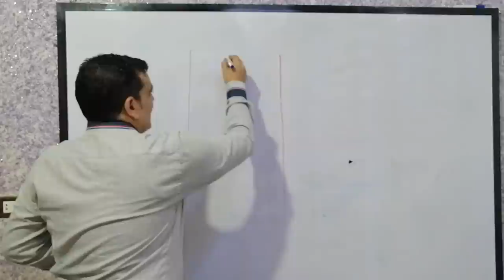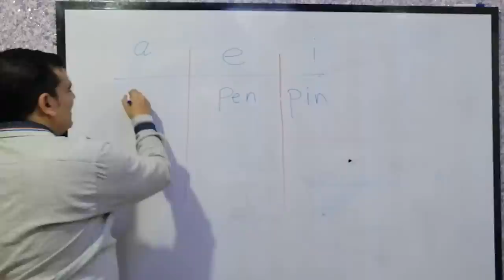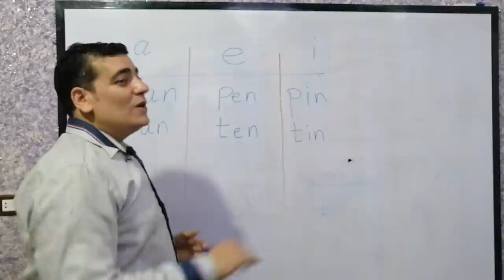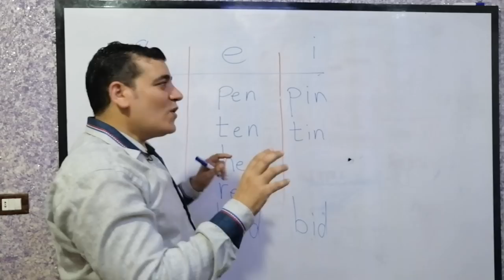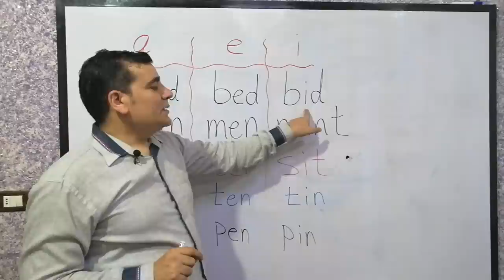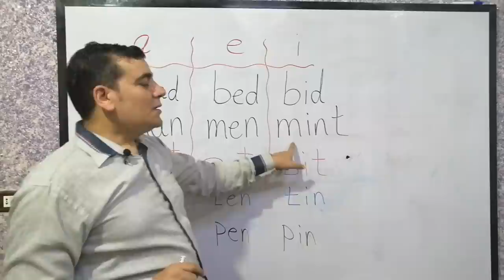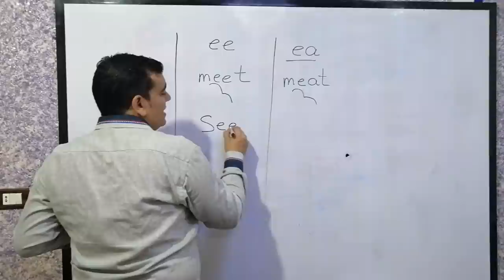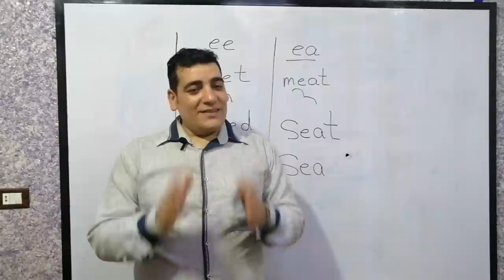كورس الصوتيات - الدرس الرابع - كيف نقرأ كلمة من ثلاث حروف بها حرف الــ e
كورس الصوتيات - تسهيل قراءة اللغة الانجليزية والمفهوم الخطأ الموجود عن الكسرة في اللغة الانجليزية